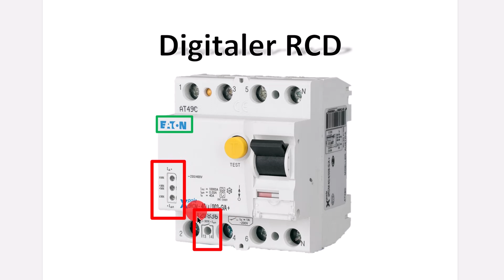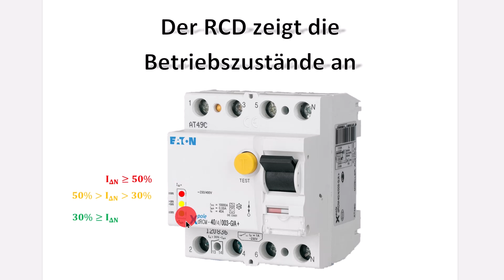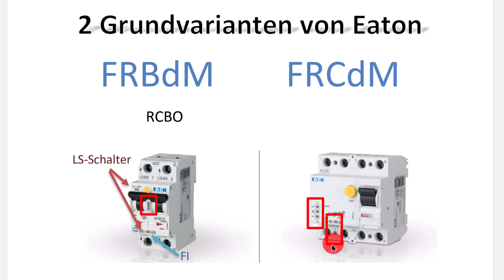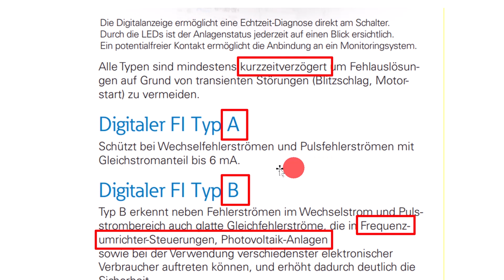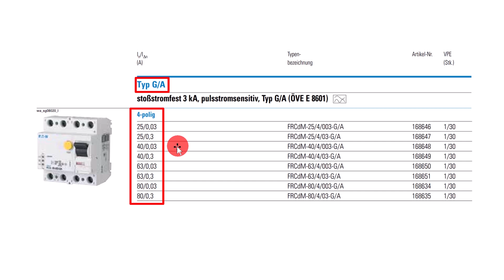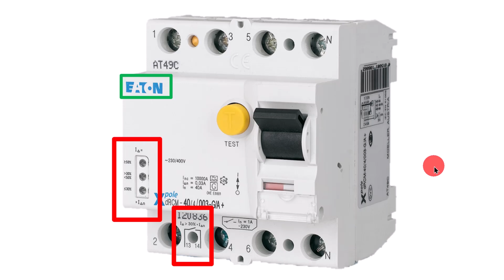Digitaler FI-Schutzschalter (RCD) mit Fehlerstromüberwachung und Fernanzeige / Elektrotechnik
Dieser digitale RCD von Eaton zeigt die Stabilität der Anlage direkt an der RCD an. Über einen Hilfskontakt kann eine Fernmeldung bei Überschreiten von 30% des Bemessungsdifferenzstroms erfolgen. Beheben Sie Schwachpunkte in der Anlage, bevor der RCD auslöst.

00:00 Digitaler RCD
00:39 Anzeige der Fehlerstrombereiche
02:19 2 Varianten von Eaton
03:43 Hilfskontakt für Fernmeldung
04:22 Typen A,B,B+,BfQ
04:59 Bemessungsdifferenzströme
05:39 Fazit